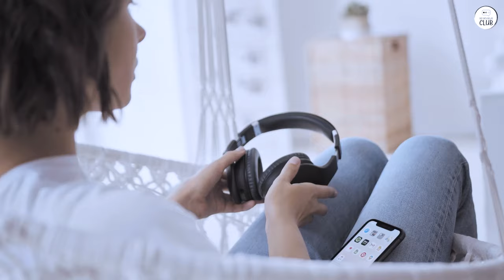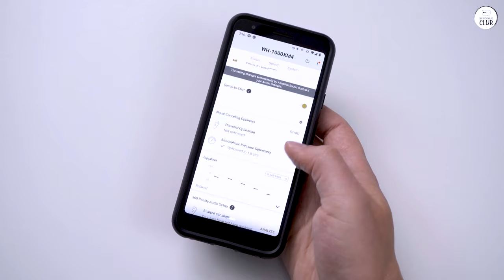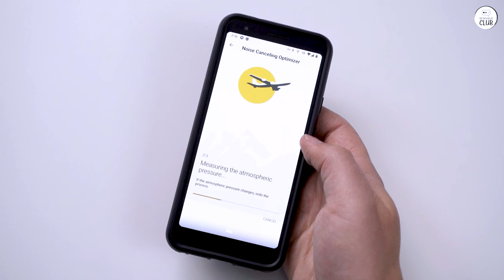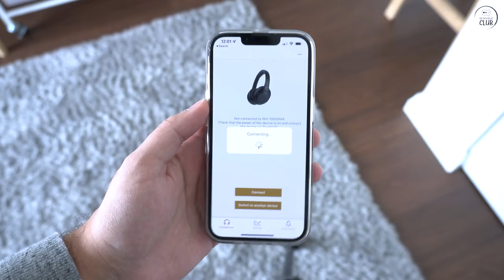AirPods Max Killer? Why I Love My Sony XM4s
Sony WH 1000XM4
Apple AirPods Max

Top 5 laptops:
Apple 2020 MacBook Air
Acer Aspire 3
HP Newest 14" Ultral
Acer Chromebook Spin 311
2019 Apple MacBook Air

00:00 Intro
00:19 Noise Cancellation
01:20 Sound Quality
01:53 Comfort
02:51 Product Quality
03:15 Aesthetic
03:38 Connectivity
04:13 Battery Life
04:29 Overall